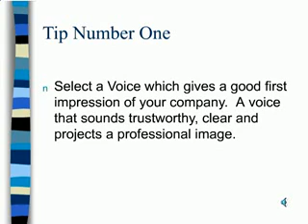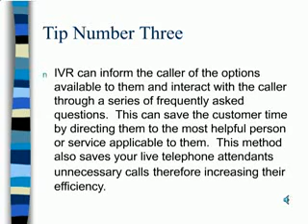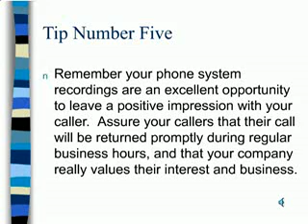How a pro VO can improve you...